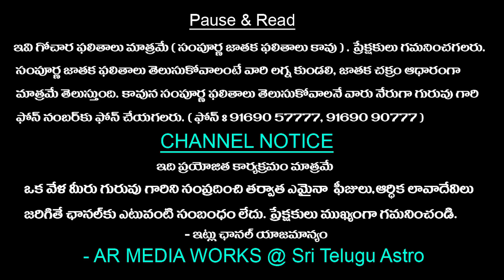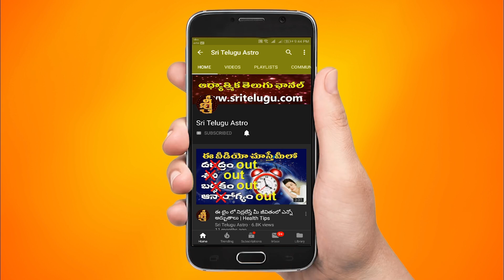KARKTAKA RASI NOVEMBER 2021| NOVEMBER 2021KARKATAKA RASI | CANCER | KARKATAKA RASI| Sri Telugu Astro